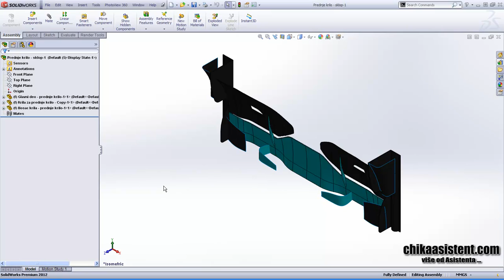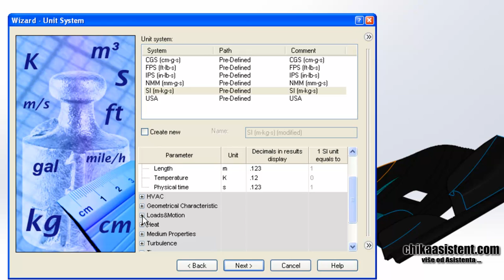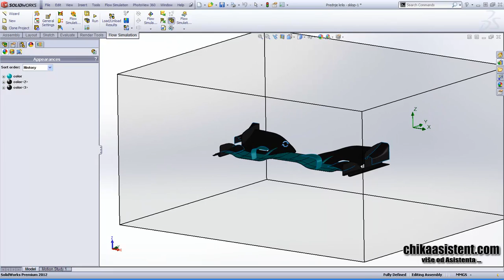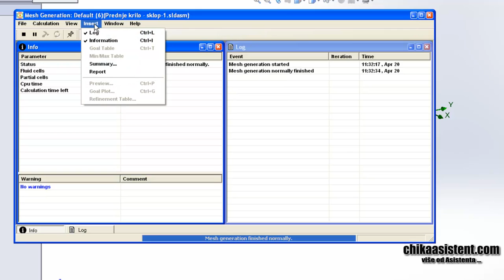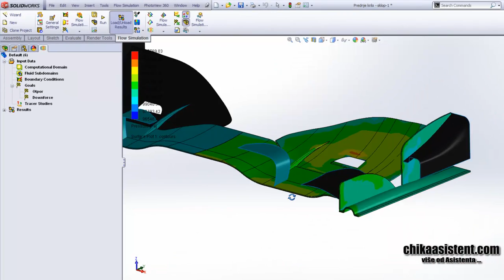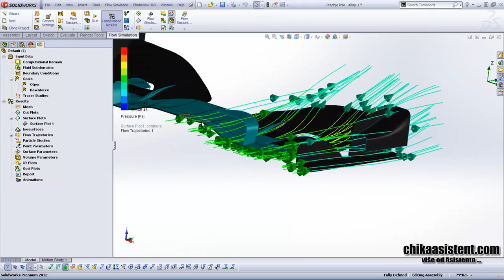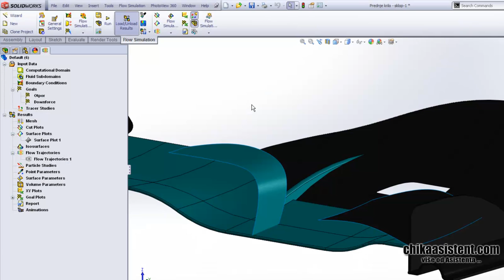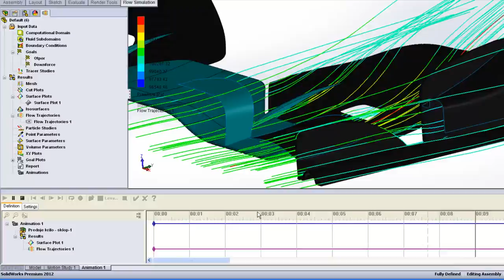CFD simulacija u SolidWorks-u - chikaasistent.com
Konačno smo uspjeli malo vremena izdvojiti za, nadamo se, koristan tutorijal iz SolidWorks-a. Naime, u pitanju je CFD simulacija koju je moguće pokrenuti iz "običnog" SW okruženja bez umrežavanja i paralelnog precesiranja ili sličnim pojmovima sa kakvim su se CFD simulacije do sada uvijek vezale. No treba spomenuti da su ograničenja ipak značajna. Tako pokrete (motions) ne možete kombinovati sa samom simulacijom te analizirati tok fluida sa datog kinematskog aspekta. Ipak, za brze ocjene i verifikacije vašeg dizajna ovaj tutorijal će vam itekako poslužiti. Da biste pratili izlaganje dijelove možete preuzeti na originalnom članku sa chikaasitent.com
(model chief designer Petar T)